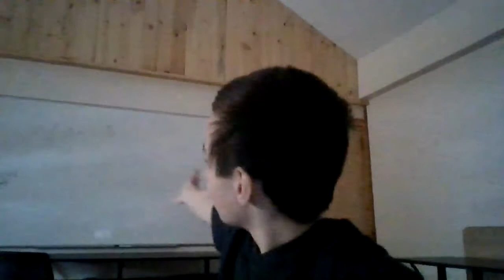A CHAOTIC VIDEO!